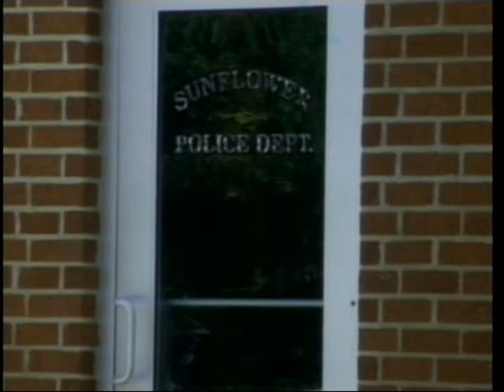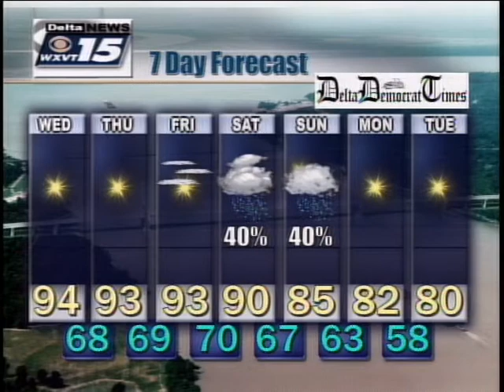TAMMY ESTWICK cut in 9-20 2ND.avi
CUTIN POLICE LEFLOUR COUNTY MAN SHOT, POLICE CAR MISSING,  CHIEF SUSPENDED.